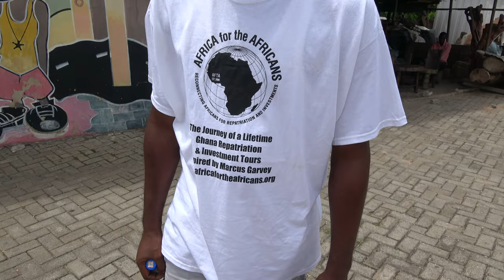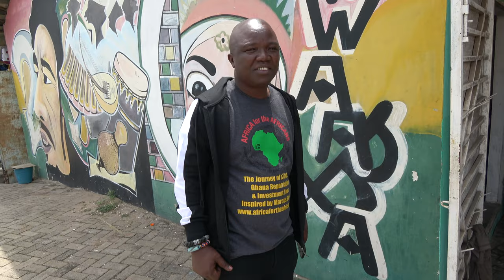Aburi Wood Carving Village for Authentic Craft- Ghana May 2022 Roots & Culture Journey of a Lifetime